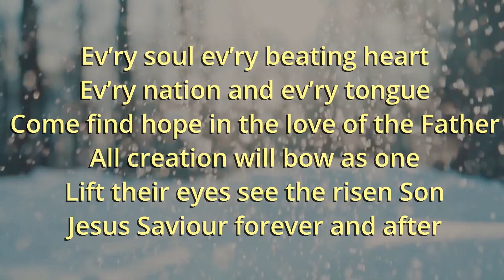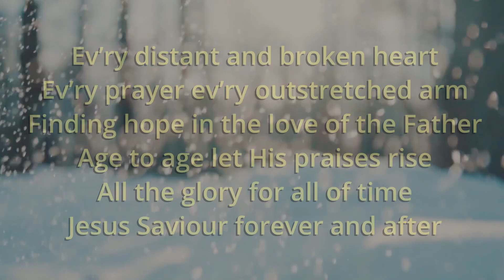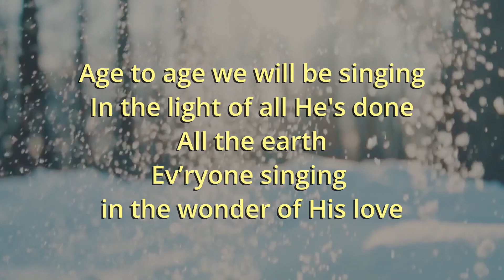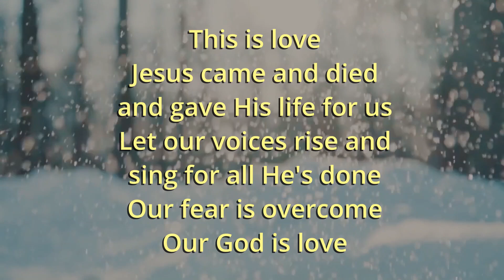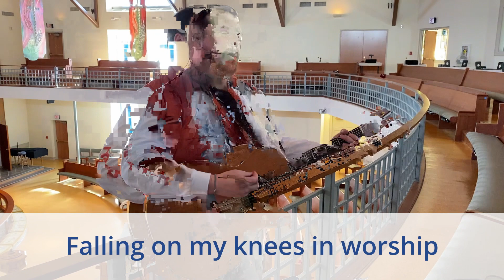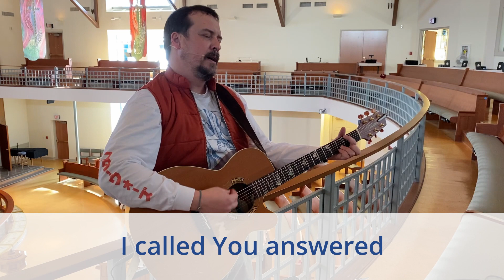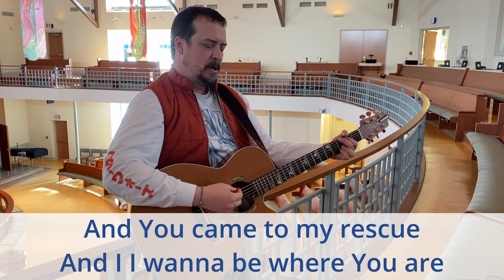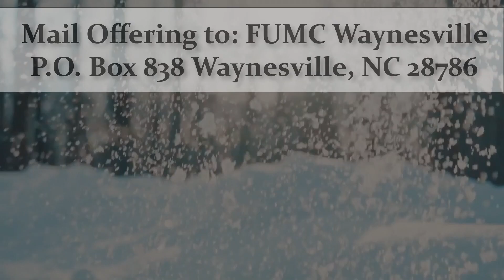March 7, 2021 | Awakening Service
Thanks for joining us in worship this Sunday morning! If you're new to our church, we'd love to get to know you more! Please click here to fill out this form